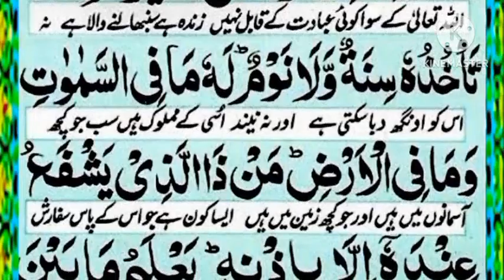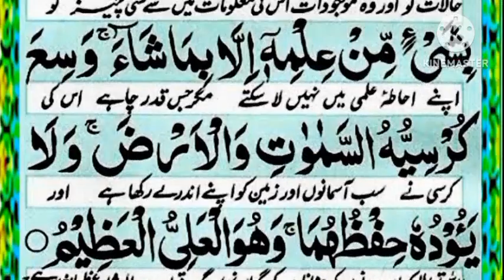Ayatul kursi Surah (ayat al kursi) beautiful Recite || Ayatul kursi urdu translation || Episode 266